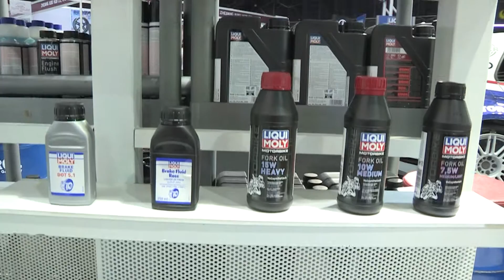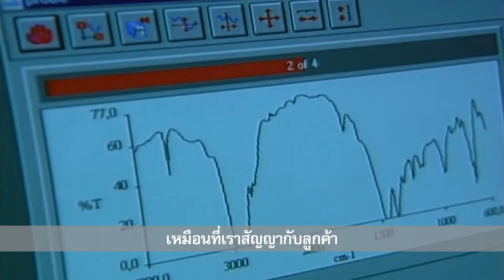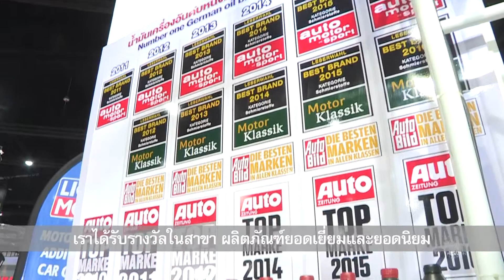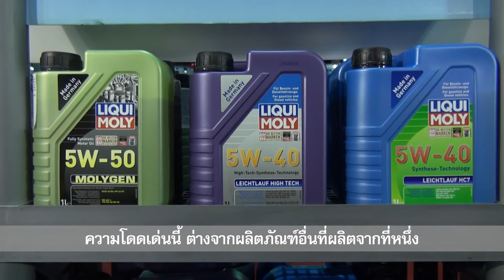Liqui Moly น้ำมันเครื่องคุณภาพดี จากประเทศเยอรมนี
*** ออกอากาศวันพุธที่ 29 มิถุนายน 2559***
ลุ้นของรางวัลจากการตอบคำถามท้ายรายการทุก­­สัปดาห์